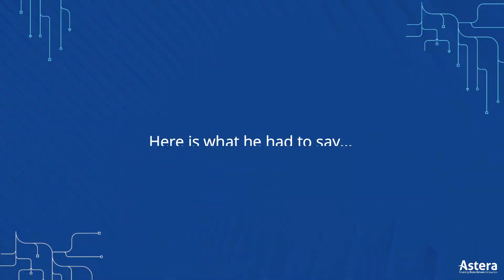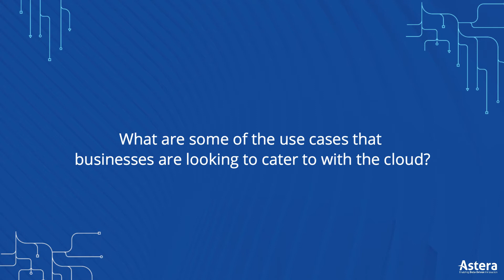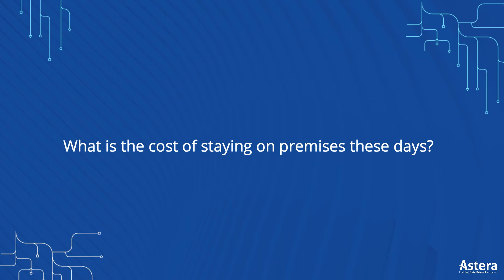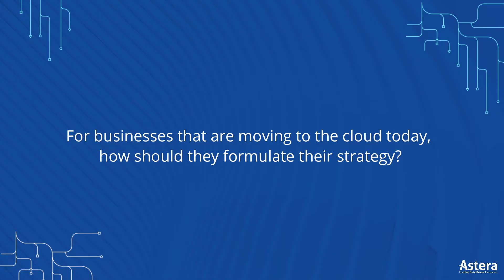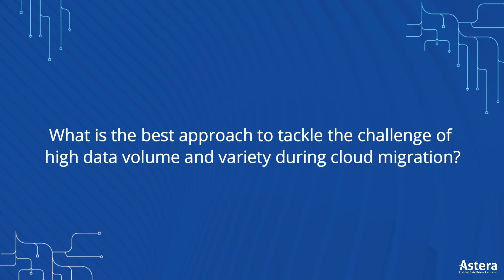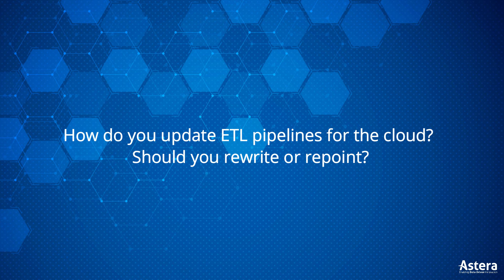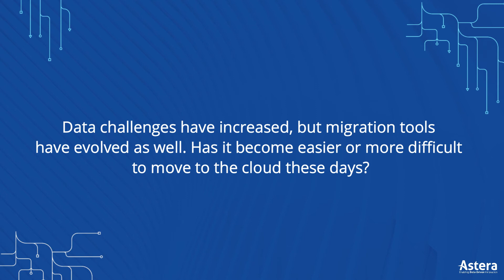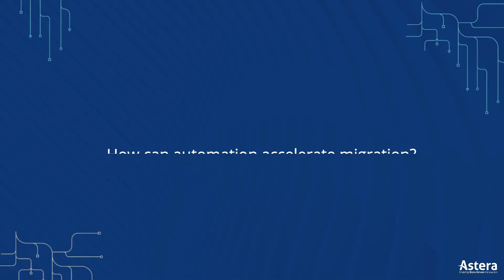Cloud Migration Best Practices with Cloud Computing Expert Bernard Golden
We got a chance to sit down with the cloud computing expert, Bernard Golden, and discuss some tips for a seamless cloud migration journey.

Bernard Golden has been in the realm of cloud computing and was named as one of the top most influential people in cloud computing. He has also served as Cloud Computing Advisor for CIO Magazine for five years and is the author/co-author of five books, including Amazon Web Services for Dummies, the best-selling cloud computing book ever.

Watch this discussion as Bernard shares his invaluable expertise on the cloud migration journey and the role of automation.

Want to automate your cloud migration journey? Try